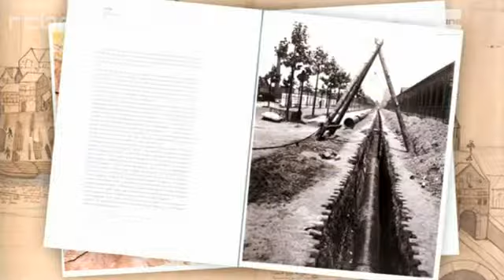Gens du Fleuve